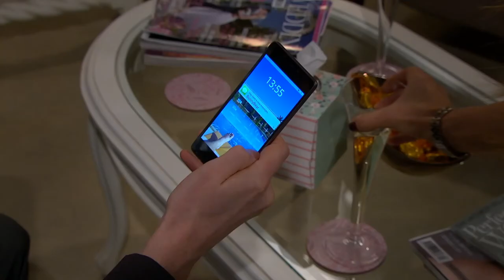Will Huntington Showreel - 2020